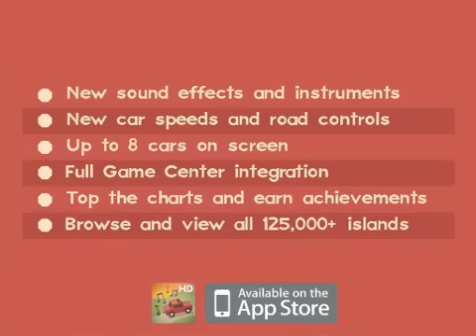Offical Isle of Tune HD for iPad Teaser Trailer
Isle of Tune HD by Happylander Ltd

Build a city and make music!

The addictive multi-award winning music making game arrives on the iPad with NEW features, NEW sounds and enhanced controls!

Create your own unique musical journeys from street layouts. Roadside elements are your instruments and cars are the players.

Can you construct a tune that will get to the top of the island charts? Share your islands for others to view and earn ratings and Game Center achievements!

★ Add up to 8 cars with their own individual speed settings
★ New sound effects and instruments with access to full keyboard mode for advanced tunes
★ New controls: set road delays, rotate and reset your cars
★ Save, load and share your tunes with other users and directly with Game Center friends to earn ratings and achievements
★ Access to all 125,000+ islands already created using the online version

Get creative and join in the world's only music-making town-planning construction game!

Feedback and ideas for future updates? Let us know...